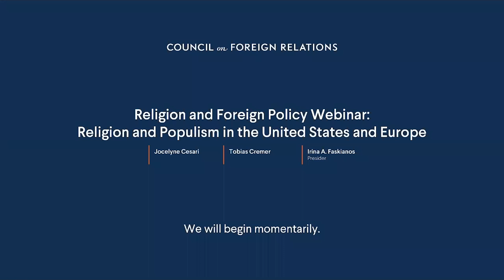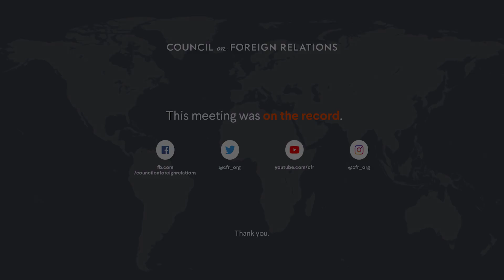1/6/22 Religion and Foreign Policy Webinar: Religion and Populism in the United States and Europe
The University of Birmingham's Jocelyne Cesari and Pembroke College, Oxford's Tobias Cremer discuss the relationship between religion and populism, and how this relationship is affecting the politics of Europe and the United States.